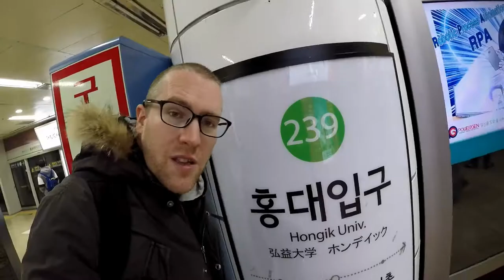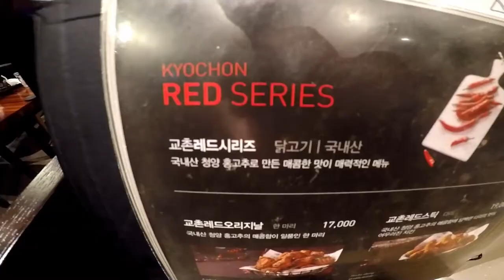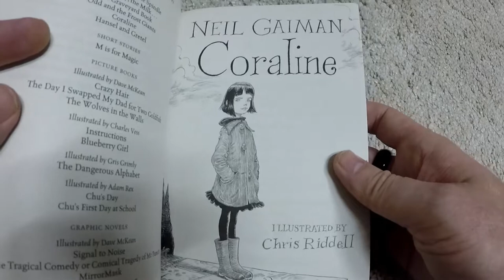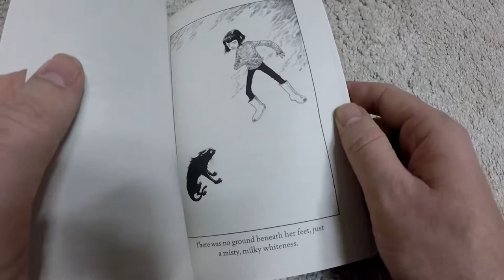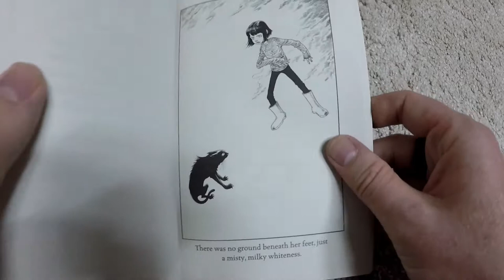Mr O reads... Coraline (in Korea) // Learning English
...and discusses the pros and cons of the Seoul Metro.